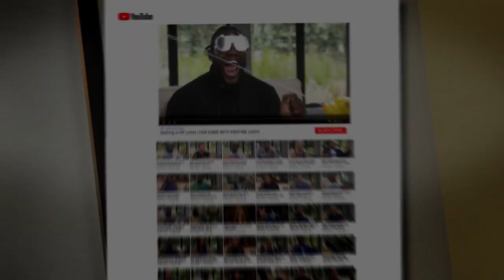John Force Tears Up While Talking About Watching Daughter Brittany Force Compete in NHRA | FAIR GAME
16x NHRA champion John Force tears up during a sitdown with Kristine Leahy as he talks about watching his daughter, Brittany Force, compete in the sport.